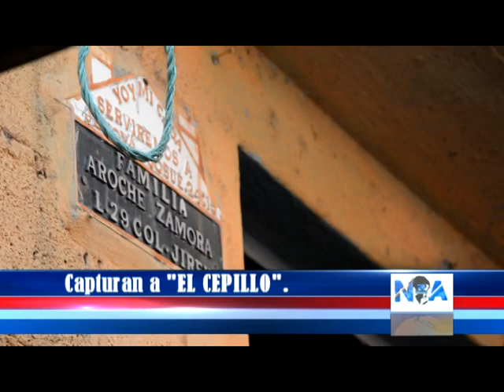Noticiero Amatitlán - CAPTURAN A PRESUNTO RESPONSABLE DE ATENTADO CONTRA BUS 03-03-2016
Fan Page